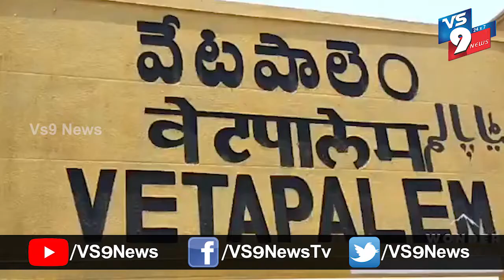వేటపాలెం మండలం దేశాయిపేట యానాది కాలనీలో కూరగాయలు పంపిణీ ||VS9NEWS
Watch:
వేటపాలెం మండలం దేశాయిపేట పంచాయతీ పరిధిలోని కొత్త కాలనీ, నవ జోతి యానాది కాలనీలో 350  కుటుంబాలకు  వైసీపీ యువ నాయకులు చల్లా రామ మోహన్, నందం శ్రీను, దావులూరి శ్రీను కూరగాయలు పంపిణి చేసారు.